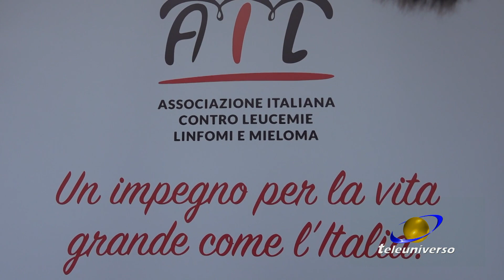FROSINONE: Inaugurazione sede AIL del 24-10-2021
A Frosinone, l'Ail ha inaugurato una nuova sede, in cui i volontari accoglieranno i pazienti ed i loro famigliari: all'inaugurazione c'era anche il presidente nazionale.